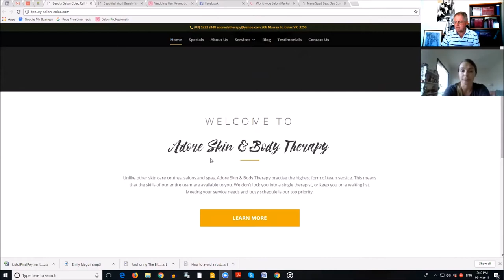The ONE decision that transformed Jasmine Dwyer's salon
Get access to the same tools Jasmine uses:
Jasmine Dwyer started as a two-person salon in the country town of Colac, Victoria ten years ago...now, she's one of the busiest and biggest salons in town, thanks to a single major decision that many salon owners are afraid of making. "It transformed my business and my life..." says Jasmine.